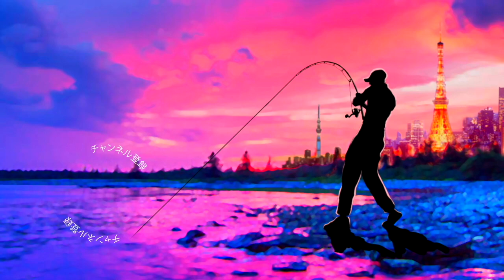帰着３０分前！ボトムアップ「ビーブル」でプチラッシュに遭遇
ＳＵＢ！帰着３０分前！ボトムアップ「ビーブル」でプチラッシュに遭遇

2019年度は引き続き去年デプスの「コンツアージグ」＆「ブルフラット」で練習したジグストの釣りを色々なルアーに応用して巨大なブラックバスを狙って行きます！ライトリグ方面では去年よりゲーリーヤマモト大好きな釣りガール、メグタスが加わったのでそれぞれ分担して色々なルアー、釣り方に挑戦して行きますよ〜！

TurikouTVの動画
19アンタレスに真紅のスコーピオン⁉︎シマノの2019最新リールが遂に情報解禁！
19アンタレスはアンタレスミニ⁉︎ シマノの総合カタログが素敵過ぎる